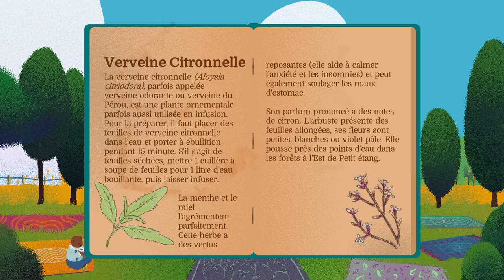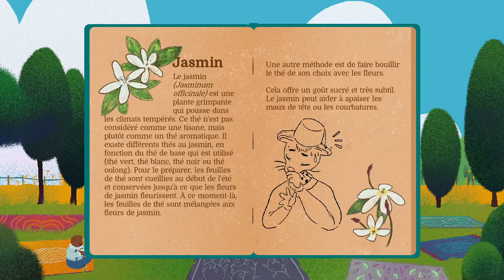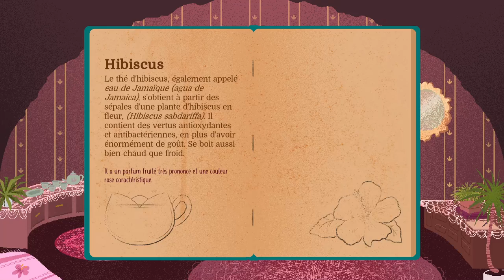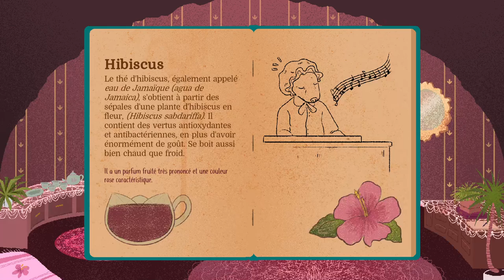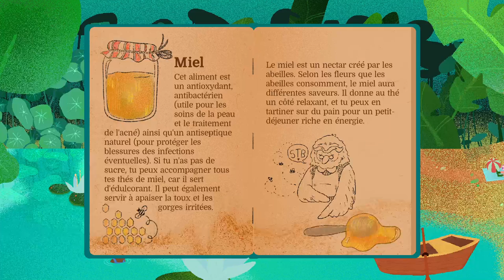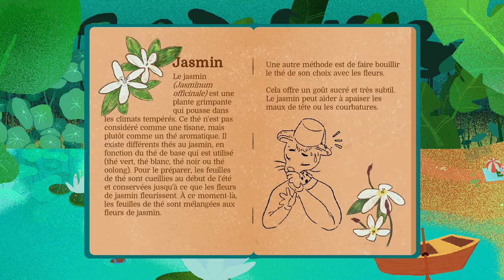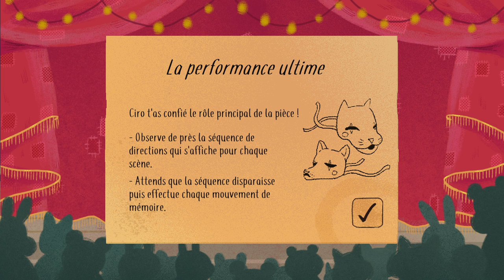[FR][Chobitty] Teacup - Ep4 - Le phare